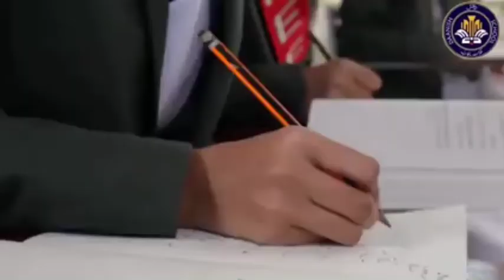Life at Danish school||Documentary on Danish schoo||Free everything for Life style||Muneer Asghar